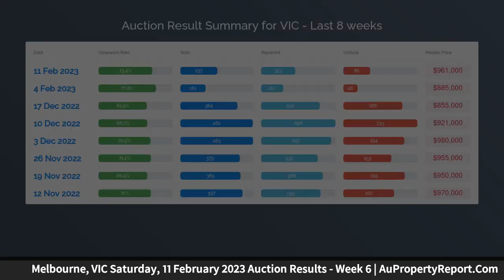Melbourne, VIC Saturday, 11 February 2023 Auction Results - Week 6 | AuPropertyReport.Com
Melbourne, VIC Saturday, 11 February 2023 Auction Results - Week 6